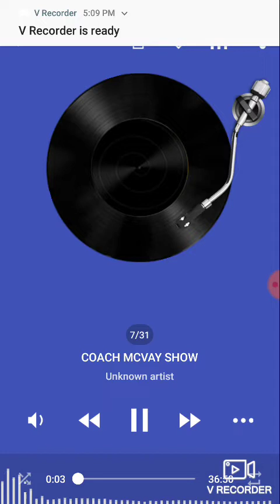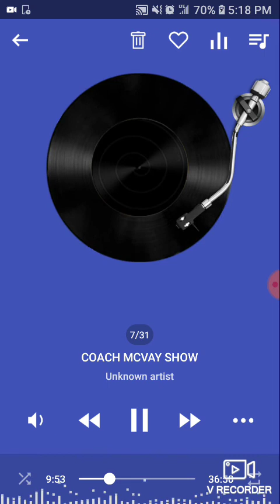Coach Mcvay show "Beating Seahawks & looking forward to the Cowboys" Part 1